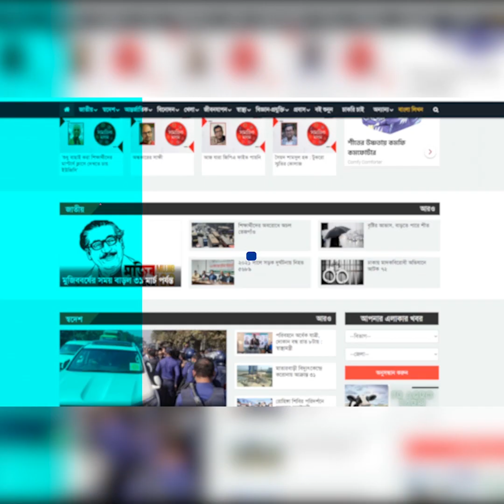আমি শতাধিক নাটকে অভিনয় করেছি: শায়লা সুলতানা | Binodon Prokash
আমি শতাধিক নাটকে অভিনয় করেছি: শায়লা সুলতানা